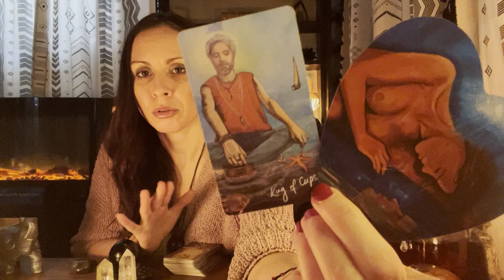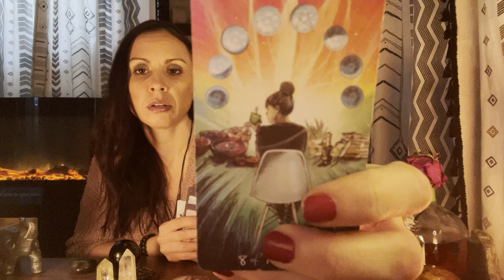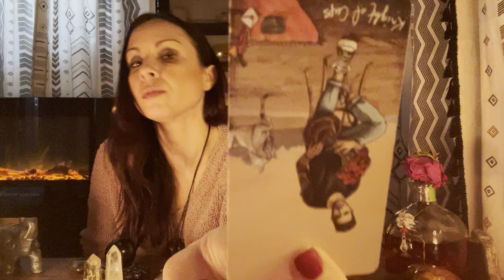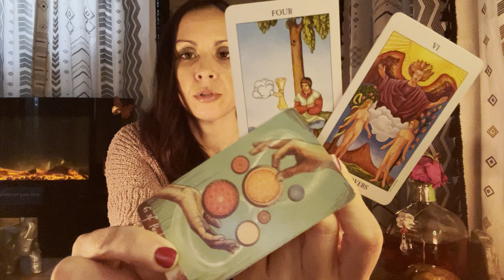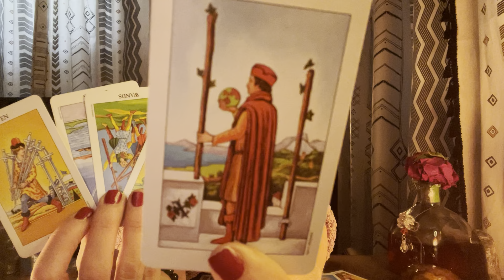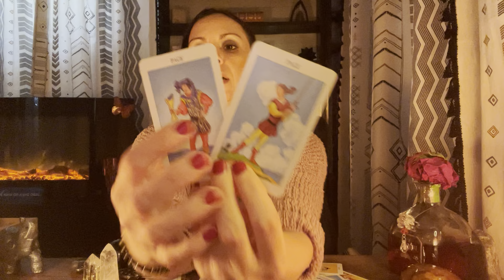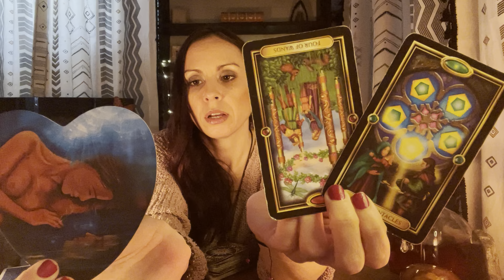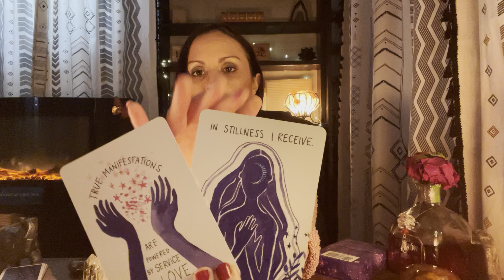18+ Collective love read! Let go of the hurt this person has caused you!!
WARNING!

To book or follow on other platforms! Please visit the link below for instructions! Chakra healing intention candles are now available for $5 blessed with moon rose water. Please let me know if you would like to add it to your read!

Jessie Ray here, I want to introduce myself! I am a spiritual advisor, Intuitive Tarot Reader, medium, empath & light worker. I’m here to inspire others and give you some clarity on your situation! Please be over 18+ to view my reads! This page will contain healing music, learning stones and general tarot reads, sexy time reads and multicard spreads! Thank you for following! Stay in your power! Personals are $50. Sexy time $65 and multicard spread $85 Please add your zodiac sign, any questions you would like answered and a profile picture! Thank you for your continued support! @Roots and Rewards 😘🤲🏻💕 tarot​ empath​ Zodiac​ collectiveread​ tarotcards​